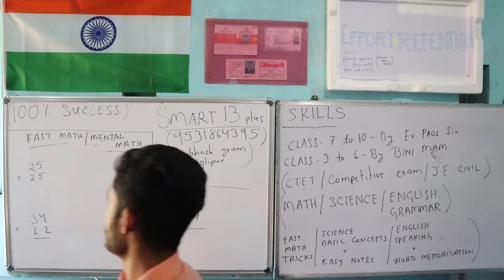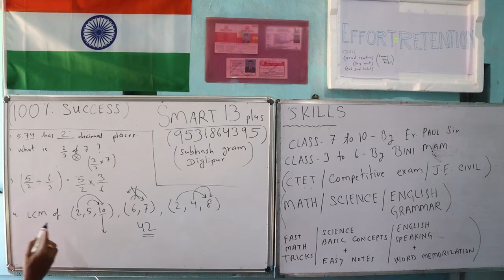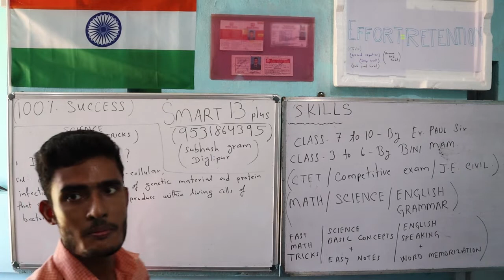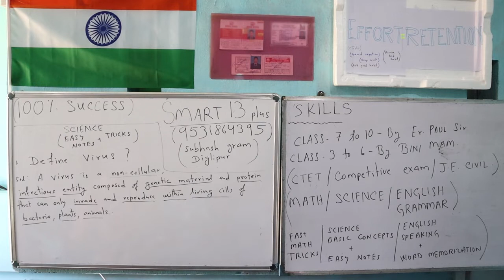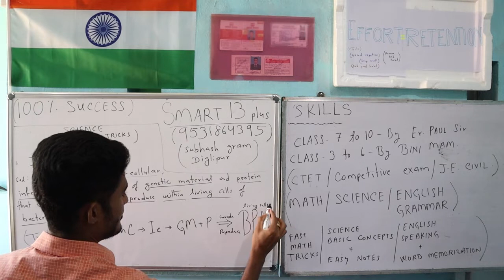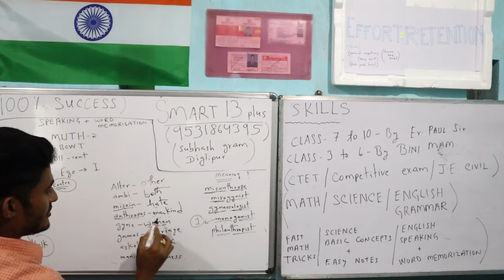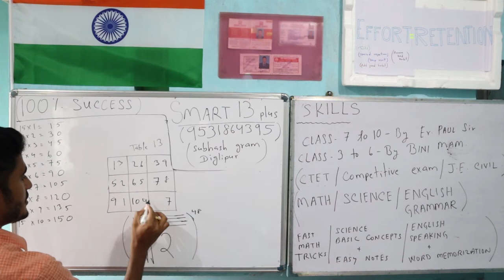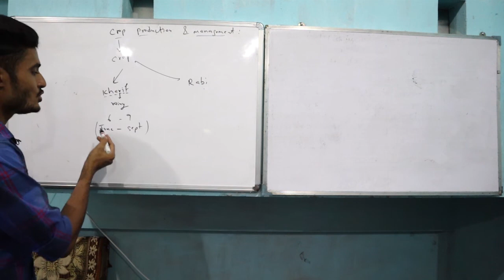IN DIGLIPUR, SUBHASH GRAM, EDUCATION plus Skills ( by Paul sir ) ( B E civil engineer), 9531864395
SCIENCE/ MATH / ENGLISH  RESEARCH CENTER

8 years of experience

RESEARCH BASED TEACHING METHOD

3 TIER CONCEPT EXPLANATIONS

1. NCERT CONCEPT
2. SMART WAY
3. UTILITY BASED

DAILY TEST
1. CBT
2. SBT

RETEST
1. UNANSWERED

CORE TEST  100 MARKS

NO GUIDE BOOK POLICY

SMART AND ADVANCED TEACHING TECHNIQUES BY PAUL SIR

NOTE :
1. BASIC CONCEPT
2. MEMORY TRICKS
3. REVISION TRICKS
4. MIND MAPPING
5. MENTAL MATH